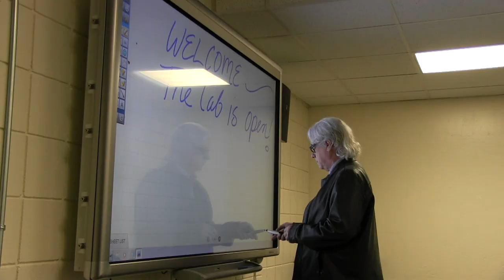Around the Rock (Spring 2014) - Fiddler on the Roof, Spring Fest, Editing Lab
Here's the October edition of Around the Rock. The fall 2014 Semester of classes began in September, and Rockland Community College went in full swing with their events on campus. This episode covers the Club Fest, Volunteer Fair and CAPS Tutoring Centers open house. This is an RCC-TV production, featured in the October 2014 News Broadcast.